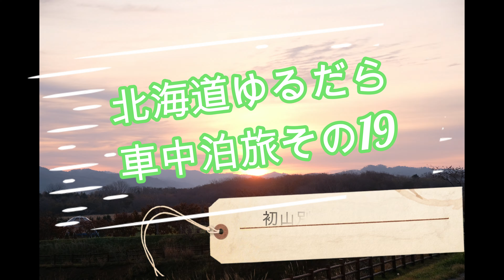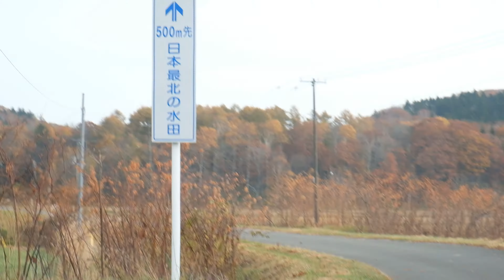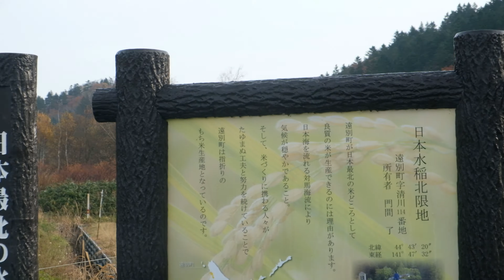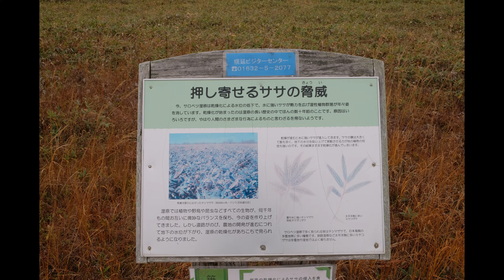北海道ゆるだら車中泊の旅その19 サロベツ湿原 道道106号線 稚内公園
気ままにおっさん一人旅　初山別村みさき台公園から北上しました　羽幌線の廃線跡をみて内陸のマイナー道道を走りサロベツ湿原へ　その後道道106番で稚内へ行き宗谷岬で寝ました　北海道ゆるだら車中泊の旅　再生リスト：